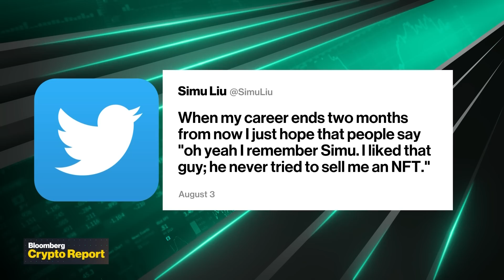The Disastrous Record of Celebrity Crypto Endorsements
Bloomberg's Immanual John Milton joins Emily Chang to discuss the wave of celebrities that touted the life-changing power of crypto investing just as the speculative mania was approaching its peak.